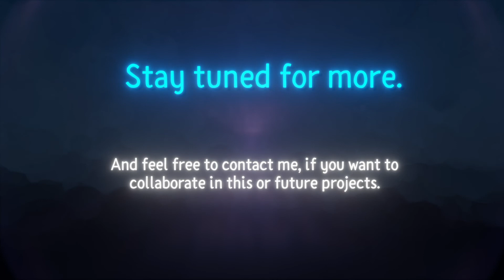Sunchild Elaria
Nice